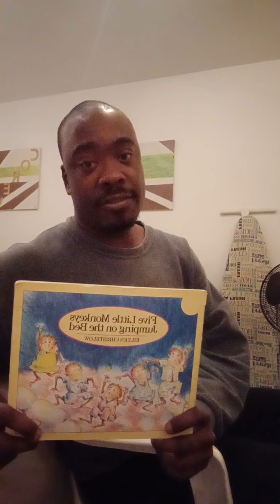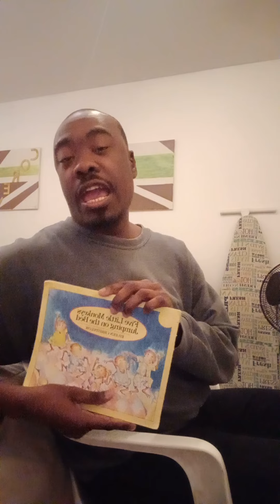Corey Reed Reads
5 LITTLE MONKEYS JUMPING ON THE BED
RETOLD AND ILLUSTRATED BY EILEEN CHRISTELOW